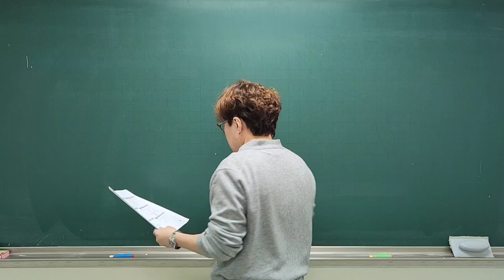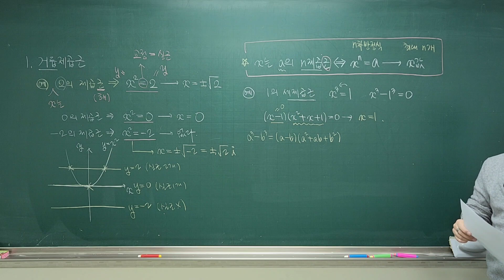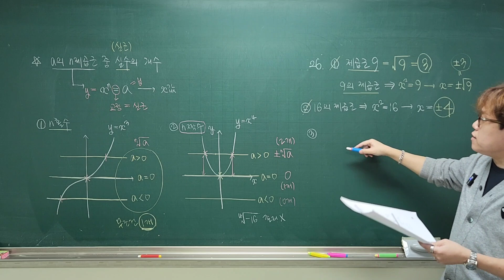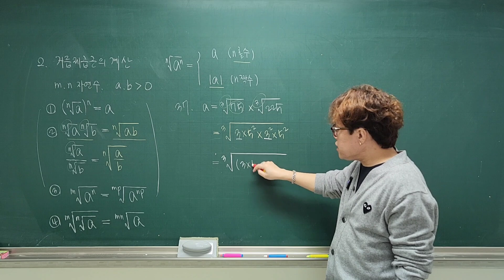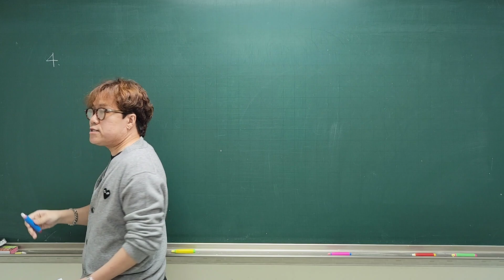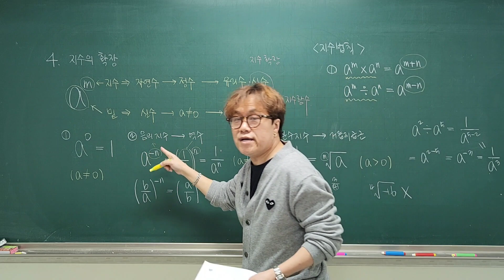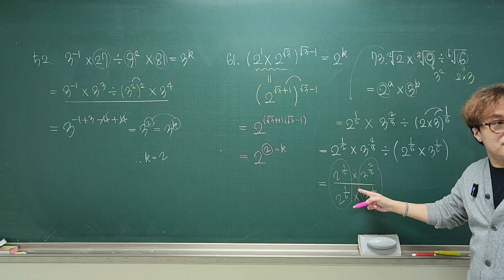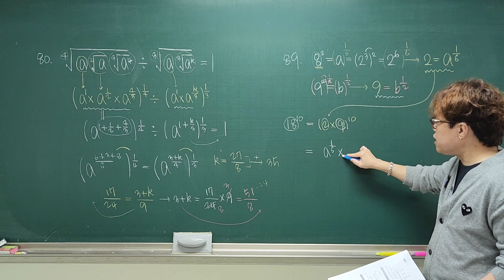고2 수학1 수매씽 1. 지수 실전유형 1~8 [베타] 개념과 유형 강의 분당수학학원 야탑수학학원 이매수학학원 고동국수학학원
분당수학학원 야탑수학학원 이매수학학원 고동국수학학원

고2 수학1 수매씽 [베타] 개념과 유형 강의

1. 지수 실전유형 1~8

[분당 고동국수학학원]
2024년 1월 고2 현장강의 분당수학학원 이매수학학원 야탑수학학원 고동국수학원

수학 썸머스쿨, 윈터스쿨, 수리논술은 고동국수학학원에서
태원고, 이매고, 야탑고, 영덕여고, 송림고, 판교고,
이매중, 삼평중, 야탑중 중학수학 고등수학 내신대비 수능대비
야탑 이매 수학학원 고동국수학학원